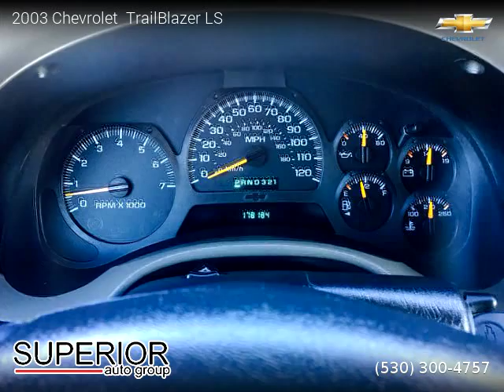2003 Chevrolet TrailBlazer LS - Superior auto group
Clean title, 178,203 miles, Automatic, Summit White exterior, SUV, 4 Wheel Drive, 4 doors, 6 cylinders, Gasoline, MPG City 15 and 21 in Hwy.